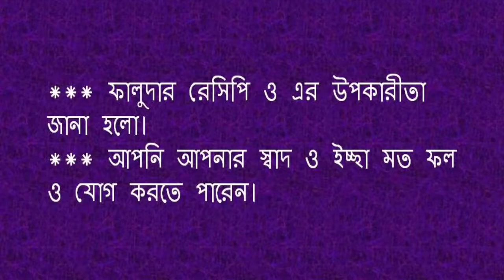রমজানে প্রাণ জুড়ানো ফালুদা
স্বাস্থ্য সেবা
tasty food
Fresh Food
how to make bangladeshi style faluda
# bangladeshi faluda recipe
faluda bangladeshi style
bd faluda recipe
how to make faluda
faluda recipe